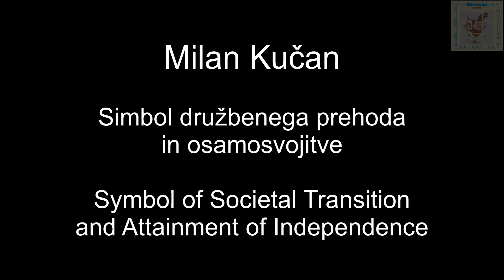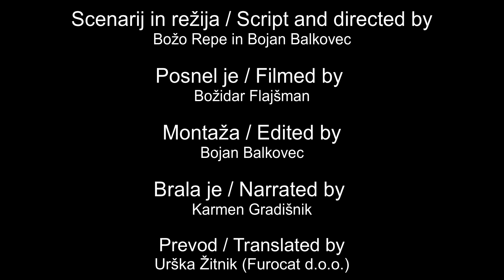Milan Kučan, Simbol družbenega prehoda in osamosvojitve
/Check the settings for English subtitles/

Pogovor z Milanom Kučanom je rezultat raziskovalnega programa Slovenska zgodovina, ki ga izvaja raziskovalne skupina na Oddelku za zgodovino Filozofske fakultete Univerze v Ljubljani

Milan Kučan, Symbol of Sociaty Transition and Attainment of Independence
The interview with Milan Kučan is the result of the research program Slovenian History, conducted by a research group at the Department of History of the Faculty of Arts, University of Ljubljana.

Scenarij in režija / Script and directed by
Božo Repe in Bojan Balkovec

Posnel je / Filmed by
Božidar Flajšman

Montaža / Edited by
 Bojan Balkovec

Brala je / Narrated by
Karmen Gradišnik

Prevod / Translated by
 Urška Žitnik (Furocat d.o.o.)

Fotografije / Photographs

Osebni arhiv / Private archive of Milan Kučan
Muzej novejše zgodovine Slovenije /
National Museum of Contemporary History

Posneto v / Filmed in
 Expano Murska Sobota in /and Prosenjakovcih, 25. januar 2020

® Slovenska zgodovina